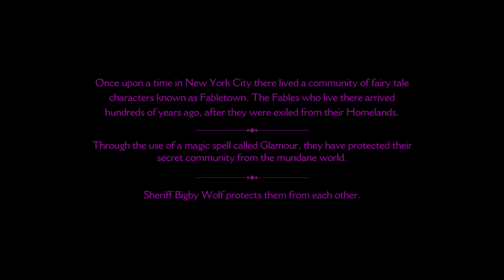Big and Bad | The Wolf Among Us #1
Hey, guys! Welcome to the start of a new series, The Wolf Among Us! I've been wanting to play this for a LONG time, but never got around to it, until now! Join Jacquee in her blind playthrough as she tries to uncover the mysteries of Fabletown and keep up a good reputation as the big bad wolf!